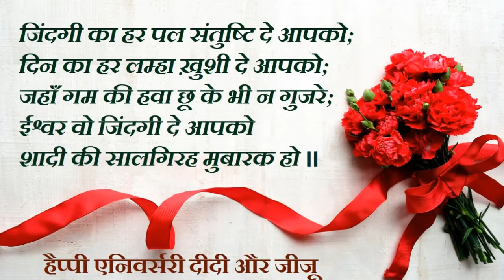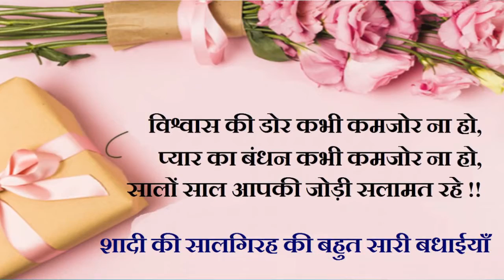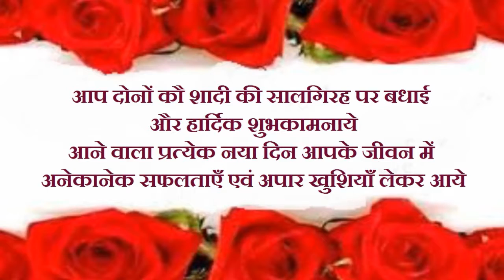Wedding Anniversary Wishes & Messages For Didi & Jiju | शादी की सालगिरह बधाई मैसेज दीदी और जीजू